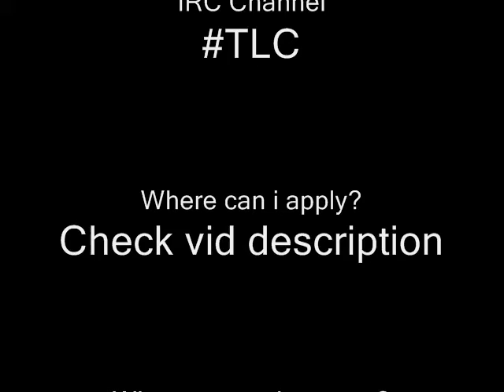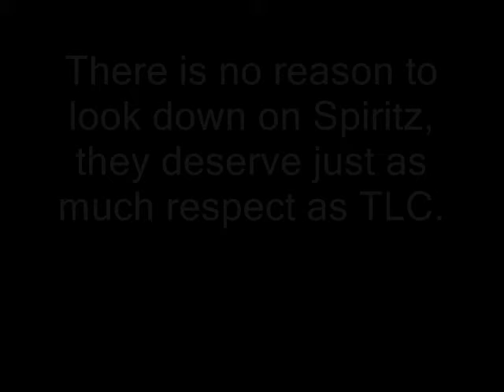The Lost Council VS Spiritz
I'm playing on the side of The Lost Council. Before you watch this, we did beat Spiritz quite badly BUT they are a new clan, and to be fair, they have given us a good war. There was no crashers, no rule breaking, nothing. The war was fun, and i respect Spiritz for following all rules and not running out on us. Also, this was an iron war with rune weapons.

Where can you apply to TLC?

Before applying, requirements are:
a) 90+ Combat
b) You ain't an asshole
c) You know how to take orders